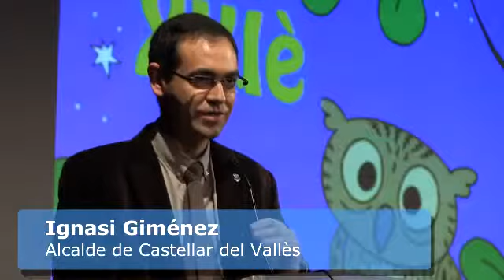Premi Mussol 2013